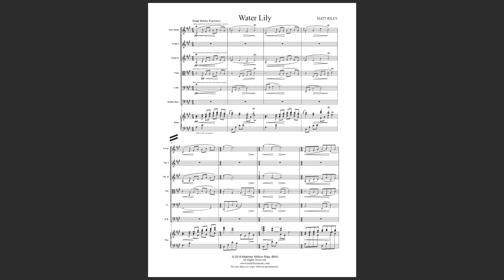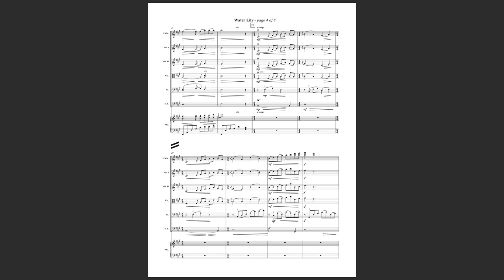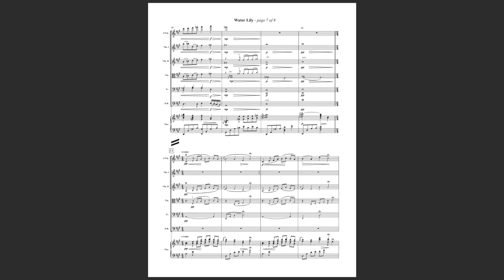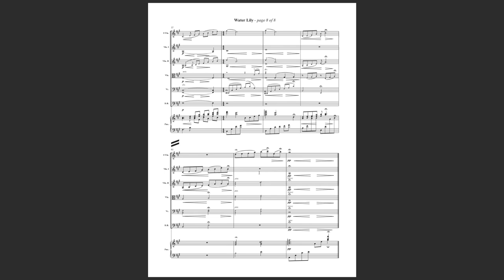Water Lily - String Orchestra - Scorecast